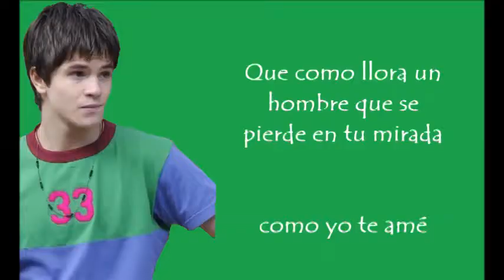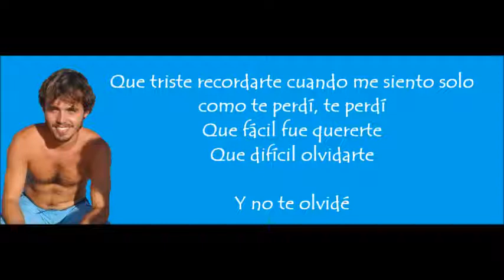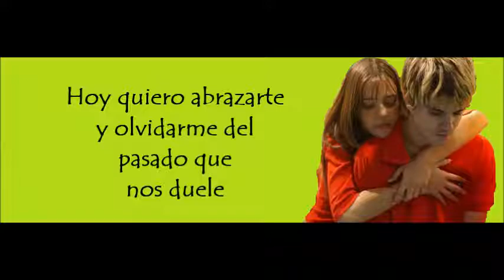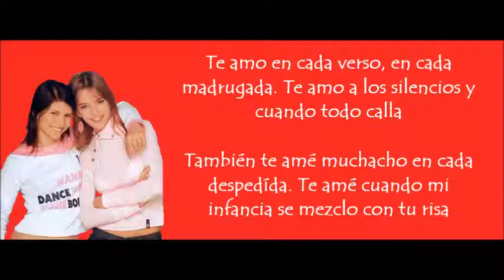Erreway que estés letra